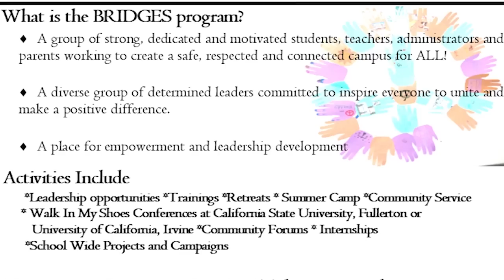Rebel TV - March 25, 2019